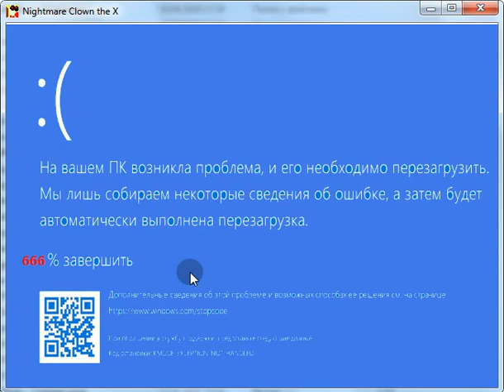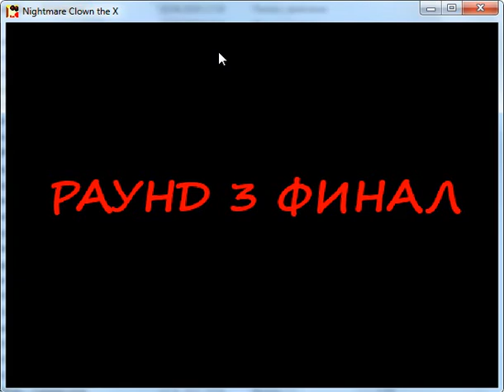СКОЛЬКО ЗДЕСЬ РЕЖИМОВ!? Nightmare Clown the X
Чтобы я снимал видео с голосом.